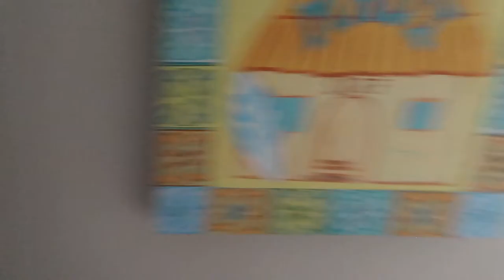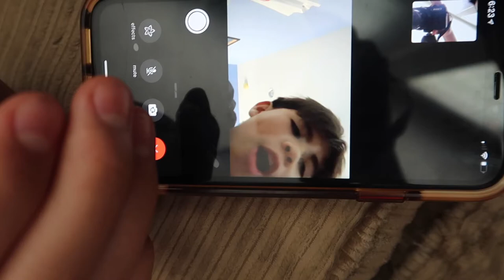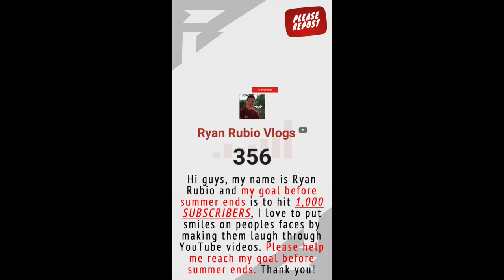HE CRASHED HIS BOAT... IT SUNK!! *Live Footage*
I cant believe we crashed our boat and we can't use it anymore.